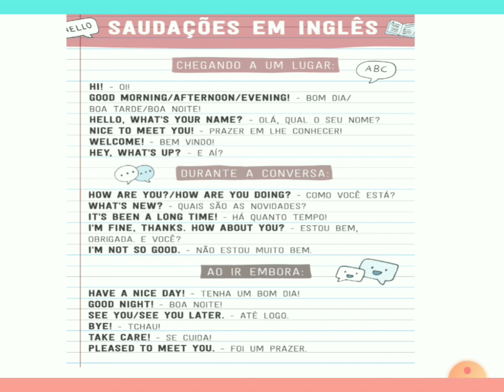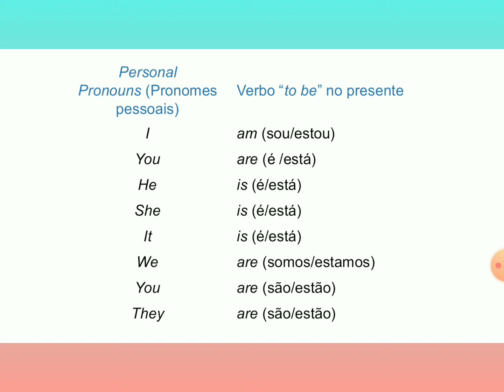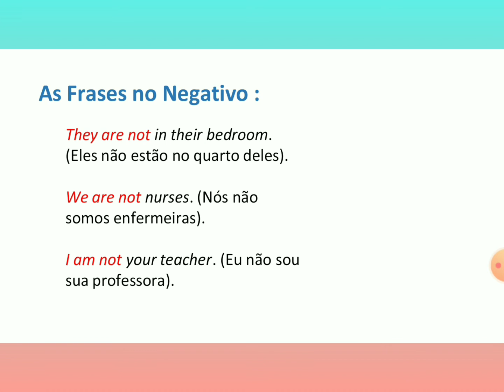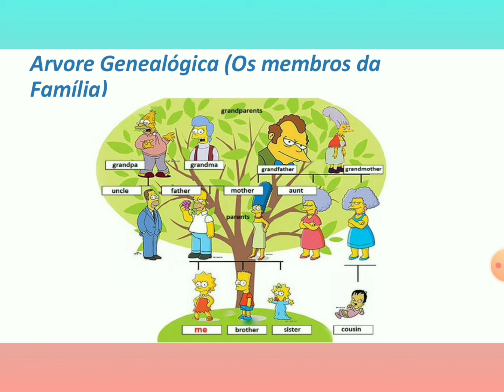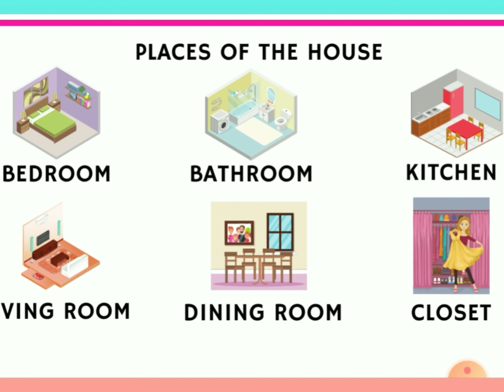Inglês 5° ano 08/04